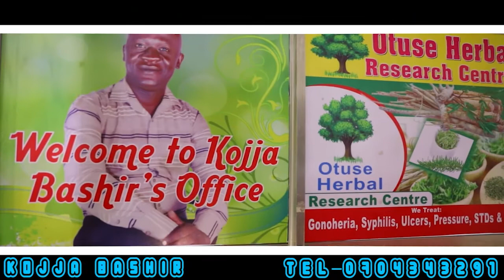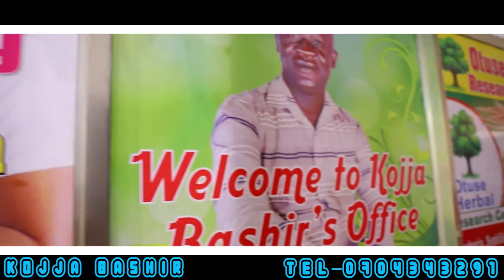EMANA BAJIZINA WEBATI NEYIWA AMAZZI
Welcome to KOJJA BASHIR, your channel for ESOMERO LYO MUKWANO!

Join me as I explore the world of relationships, love, and everything in between. I'll be sharing tips, advice, stories, and more to help you create and maintain strong, healthy relationships in your life.

ESOMERO LYO MUKWANO
Contact KOJJA BASHIR:

Feel free to customize this description further to align with your specific content and goals.